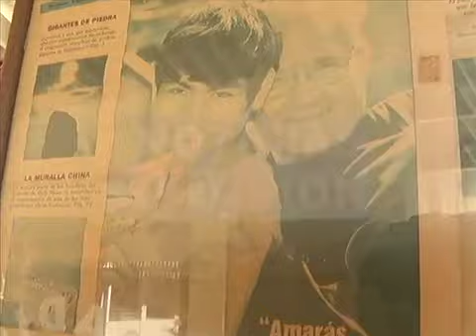Postura directiva Hogar Vito Guarato.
Miembros directivos de la Asociación Vito Guarato, dieron su postura en cuanto al problema de las religiosas que fueron despedidas a finales del año pasado. (22/01/2014).